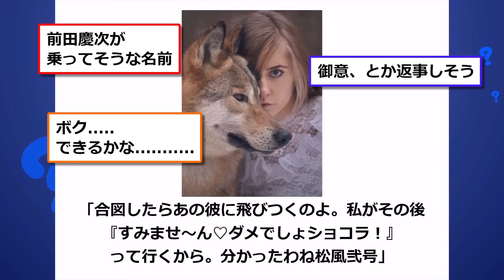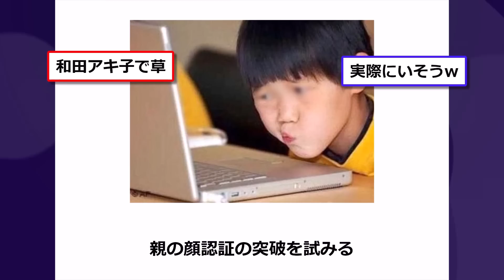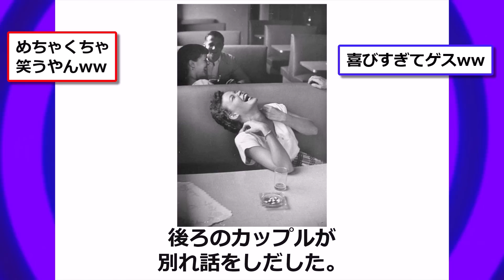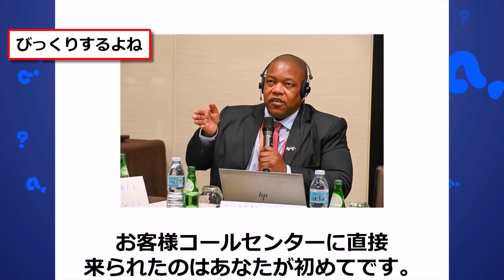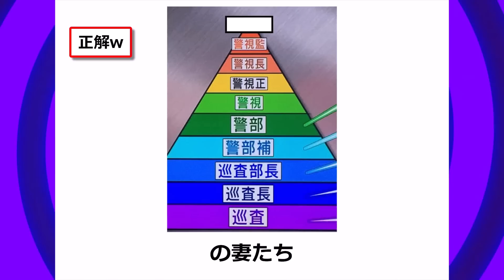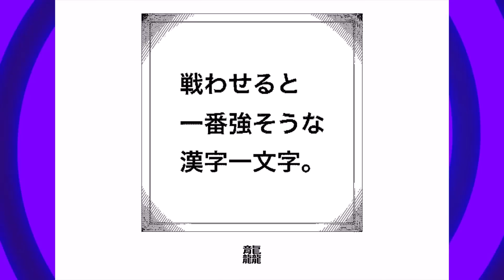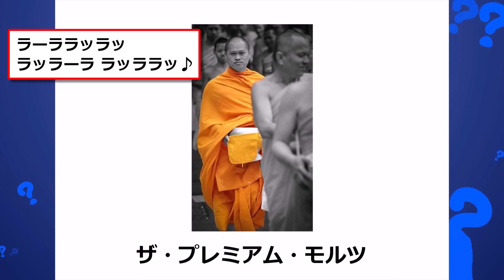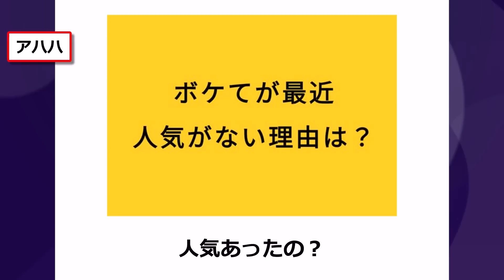殿堂入りした「ボケて」まとめwww【2chボケてスレ】【ゆっくり解説】 #1017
★腹筋が崩壊するオススメの動画はコチラ